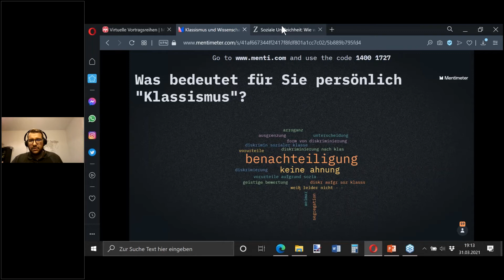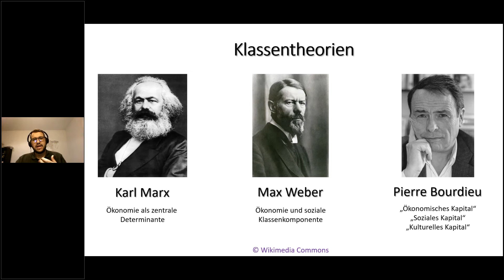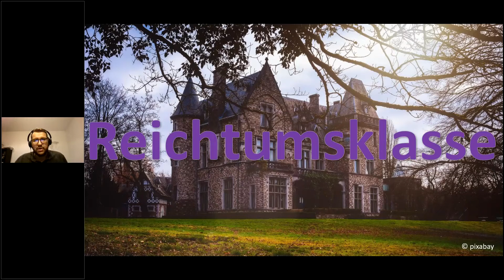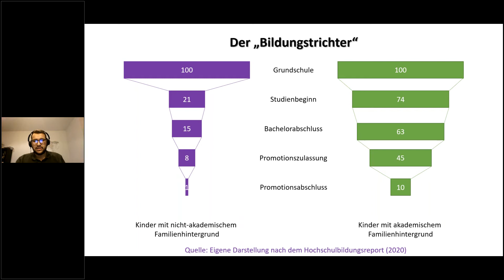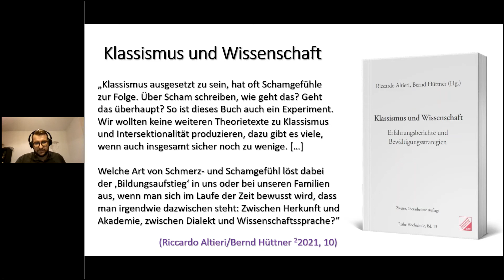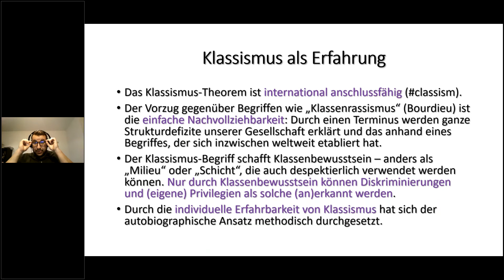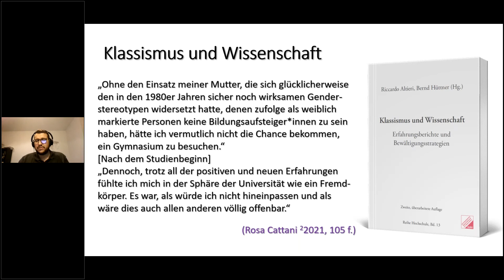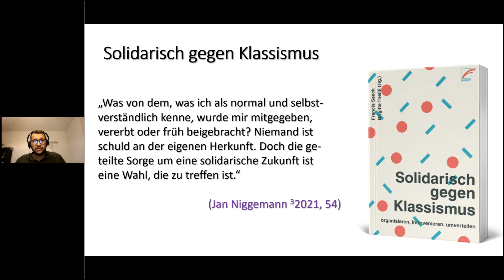MensaGoesScience (25 ) | Riccardo Altieri: Klassismus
Mit dem Begriff "Klassismus" bezeichnet man die individuelle, gesellschaftliche und strukturelle Unterdrückung von Menschen aufgrund ihrer sozialen Herkunft. Dabei funktioniert der Begriff analog zu Sexismus und Rassismus/Antisemitismus. Nicht selten tauchen die Diskriminierungsformen in Kombination auf, wobei wir in der Intersektionalitätsforschung dann von der triple opression sprechen. Im Gegensatz zu den anderen Ismen hat sich der Terminus Klassismus noch nicht endgültig etabliert, ist jedoch seit 2020 auf dem besten Weg, akademisch anerkannt zu werden. Doch gerade dort, das heißt insbesondere in Universitäten, herrscht das Phänomen selbstverständlich ebenfalls vor. Sogenannte Arbeiterkinder haben es nicht leicht, den Idealtypus des "Bildungsaufstieges" regelkonform zu durchlaufen. Ihnen werden auf ihrem Bildungsweg allerhand Steine in den Weg gelegt, was sich auch statistisch
niederschlägt. In Ricardo Altieris Vortrag werden einige Begriffe des Klassismus-Theorems vorgestellt sowie anhand einiger Beispiele aus dem hochschulischen Alltag erläutert.
Riccardo Altieri (Jg. 1987) ist Historiker und hat soeben seine Dissertation an der Universität Potsdam abgeschlossen. Eigentlich der Geschichte der Arbeiterbewegung verhaftet, fand er Klassendefinitionen wie jene von Karl Marx, Max Weber oder Pierre Bourdieu nicht mehr zeitgemäß genug, um auch die gegenwärtigen Probleme von Angehörigen der Arbeits- und der Armutsklasse nachvollziehbar zu machen. Antworten auf die offenen Fragen glaubt er im Klassismus-Theorem gefunden zu haben, das seine Wurzeln in der US-amerikanischen Frauenbewegung der 1970er Jahre hat.